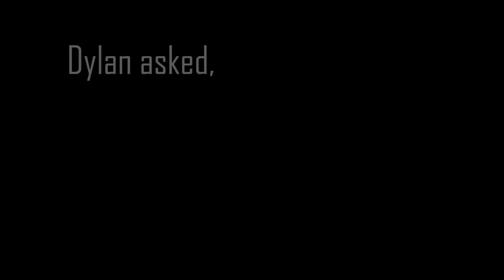FIRST TIME Public Land Idaho Archery Elk Hunt - Our Experience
Josh Pflasterer and Dylan Sackschewsky head to Idaho for the very first time to bow hunt elk on some breathtaking public land. We spend 9 days living off our backs and learn so much about elk hunting every single day of the hunt. Looking back, some of the knowledge we had gained by the end of the trip would have likely made us successful on the first few days of our hunt when we were less aggressive. If you've thought about elk hunting, but have never done it, I STRONGLY encourage you to do it. There's nothing easy about it, but its the type of adventure you just can't get elsewhere.

Thanks for following along! Although I was unsuccessful in filling my tag, this is a trip I consider a success. Be sure to check out some of our other hunts from this fall! We've been so very fortunate in so many ways and have been blessed with some amazing trophies and opportunities this fall. Thank you all SO MUCH for all of your support. We love sharing our experiences with you!

► Follow us on:
Josh's instagram: @Josh.pflasterer  Dylan's Instagram: @dshack_497

with brass inserts
Peep sight
Bino harness
Head Lamp
Sleeping bag

► CAMERA GEAR LIST:
Video camera
Go Pro
Shoulder support rig
Fluid tripod head
Camera carrier

This does not charge you the buyer anything extra! These links are only valid for 24 hours after clicking, so please use the link immediately before your purchase. Thank you for all of your support!